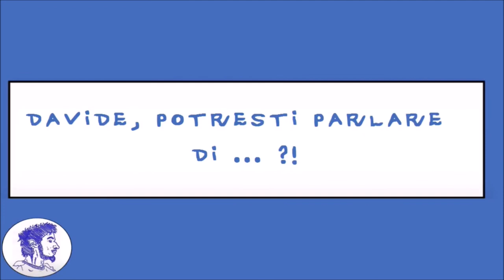DAVIDEOGIOCHI E... SOLUZIONE DEL PUZZLE DEL "QUADRATO NERO SU SFONDO BIANCO"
Ciao, artisti, e benvenuti sul Davideogiochi Channel, Arte a 360°.

E' da un pò di tempo che non porto soluzioni di puzzle a tema artistico. Pare che il lavoro della volta precedente sia piaciuto molto, stando ai commenti che ho ricevuto. Di conseguenza, penso proprio che questa sia una categoria di video che continuerò a realizzare. Il protagonista di oggi è il "Quadrato nero su sfondo bianco" del pittore Kazimir Malevich.

Se vi va di visitare il sito a cui faccio riferimento e realizzare puzzle a vostra volta, eccovi l'URL

"Quadrato nero su sfondo bianco" o "Quadrato nero" è un dipinto emblematico di Kazimir Malevič. La prima versione venne fatta nel 1915. Malevic ne fece quattro varianti delle quali l'ultima si pensa sia stata dipinta durante i tardi anni venti o primi anni trenta. Il Quadrato Nero venne mostrato per la prima volta alla Ultima mostra futurista «0,10» (in russo: Последняя футуристическая выставка картин «0,10»?) tenutasi a Pietrogrado nel 1915.

L'opera viene frequentemente evocata da critici, storici, curatori e artisti come il “punto zero della pittura", facendo riferimento al valore storico del dipinto e parafrasando Malevič. Malevič dipinse il suo primo Quadrato Nero nel 1915. Ne fece quattro varianti delle quali l'ultima si pensa sia stata dipinta durante i tardi anni venti o primi trenta, nonostante l'incisione "1913" dell'autore sul retro. Il dipinto è comunemente noto come Quadrato nero o come Quadrato Nero di Malevič. Venne esposto per la prima volta alla Last Futurist Exhibition 0.10 nel 1915.Dettagli investigativi rivelano come il Quadrato Nero fosse stato dipinto sopra una più complessa e colorata composizione.

Molti storici dell'arte, curatori e critici fanno riferimento al Quadrato Nero come una delle opere fondamentali dell'arte moderna e dell'astrattismo nella generale tradizione occidentale della pittura. Malevič dichiarò il quadrato un'opera del Suprematismo, un movimento da lui proclamato ma il quale è associato quasi esclusivamente con il lavoro di Malevič e del suo apprendista Lissitzky oggi. Il movimento ebbe una manciata di sostenitori tra l'avanguardia russa, ma venne sovrastato dal fratello costruttivismo il cui manifesto si armonizzava meglio con le concezioni ideologiche del governo rivoluzionario comunista, durante i primi giorni dell'Unione Sovietica. Il Suprematismo potrebbe essere compreso come una fase di transizione nell'evoluzione dell'arte russa, coprendo il buco evoluzionistico fra il futurismo e il costruttivismo.

Il balzo in avanti più largo e universale rappresentato dal dipinto, tuttavia, è la frattura fra il dipinto rappresentativo e quello astratto — una transizione complicata con la quale il Quadrato Nero venne identificato e per il quale è divenuto una delle chiavi di abbreviazioni, riferimenti o simboli. La negligenza e il disprezzo da parte del governo sovietico, nel quale il mantenimento dell'originale Quadrato Nero rimase per decenni, viene fuori dal considerevole degrado del dipinto.

0:00 Intro
0:17 Chiamata all'azione #1
0:25 Due parole sul quadro
0:50 Composizione bordi
1:09 Composizione bordi quadrato
1:18 Composizione parte interna bianca
1:26 Composizione quadrato
2:04 Risultato finale
2:23 Saluti e Chiamata all'azione #2